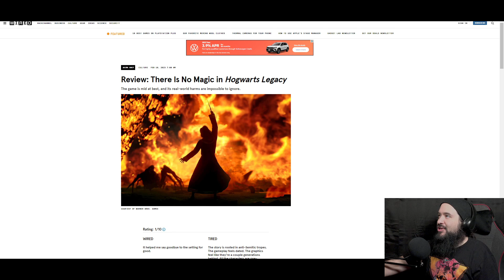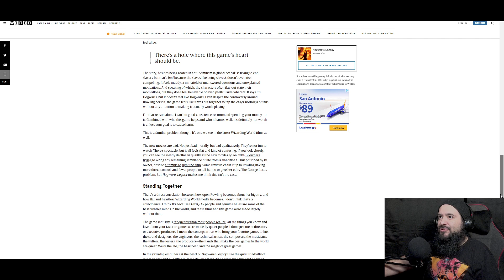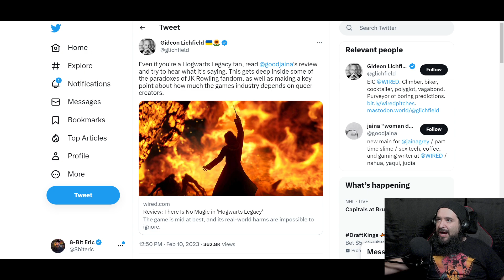Wired Editor-in-Chief Defends Hogwarts Legacy in 1/10 Review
8-Bit Eric ( 8BE ) BUY HOGWART'S LEGACY (affiliate) The recent review of Hogwarts Legacy by Jaina Grey from Wired has caused quite the stir online, and I'm here to give you the inside scoop. With a score of 1 out of 10, the internet is buzzing with accusations of bias and personal grudges. But hold on, because it gets even juicier. The Editor in Chief of Wired has taken to Twitter to publicly endorse this controversial review.

Equipment used in videos:

Gaming Chair:
KILLABEE Big and Tall Gaming Chair 8212 Gray

Editing Computer:
Apple iMac (27-inch, 8GB RAM, 1TB Storage)

Computer Monitor:
Dell Ultrasharp U2718Q 27-Inch 4K IPS Monitor

Streaming/Gaming PC:
Asus G20AJ-US006S Intel Core i3-4150
3.5GHz 8GB DDR3 1TB HDD DVD±RW